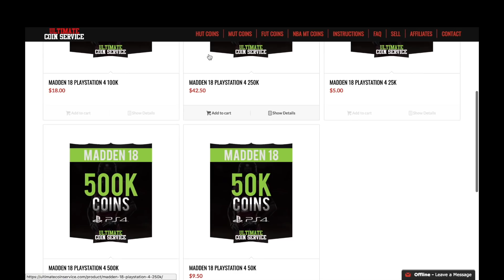WE GOT TWO 90+ OVRS! NO MONEY SPENT SQUAD ! MADDEN 18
TECH I use:
MAC BOOK PRO
LIGHTING/GREEN SCREEN
Mic Cover
Camera memory card
Flash Drives
PlayStation Camera
Camera stand
Camera Mic Cover

This is Madden like you've never seen it. Powered by the Frostbite engine, Madden NFL 18 introduces Longshot, a football redemption story you can play. Your decisions lead forgotten prospect, Devin Wade on the pursuit to fulfill his NFL dream in the first ever Madden story mode. Team up and dominate the gridiron with your friends in MUT Squads and play each matchup to your liking new Play Styles: Arcade, Simulation, and Competitive. Play the best real-world NFL matchups each week in Play Now Live! New stadium exteriors surrounded by vast cityscapes bring the spectacle of NFL gameday to life in the most photorealistic game to date.

POWERED BY FROSTBITE Madden Like You've Never Seen It.

See stunning new stadium exteriors surrounded by vast cityscapes and watch the spectacle of NFL game day come to life in our most photorealistic game to date. All-new firework displays, player run-outs and stunning weather elements deliver Madden like you've never seen it.

MUT SQUADS Team up with friends and conquer the gridiron.

Lead two friends to victory in this all-new online team play experience by selecting roles on the field and merging each players' Ultimate Team line ups of current NFL stars and legends to play cooperatively vs. other players.

PLAY NOW LIVE! Play the best real-world NFL match ups each week!

Take the field with your favorite team or play the best weekly matchup using live updates containing the latest rosters, custom commentary and up-to-date stats from NFL.com then continue your season all the way to the Super Bowl from Play Now.

GAMEPLAY
Target Passing: For the first time ever, throw to who you want, in the exact spot on the field with all-new Target Passing, giving you, ultimate control over where the ball is thrown.

Play Styles: Play the game you want by selecting from three new and unique play styles catering each match up to your specifications:

Arcade - Action- packed excitement filled with spectacular plays and scoring with limited penalties.
Simulation - True to player and team ratings using authentic NFL rules and gameplay.
Competitive - Your stick skills are key -- earn big rewards for your skill or receive bigger penalties.
Coverage Assignment: Know your job in pass coverage with an on-screen, real-time UI system informing you of your coverage assignment in pass defense.

Coach Adjustments: Customize the AI to fit your game plan and make situational changes to your strategy on the fly as the game demands it.